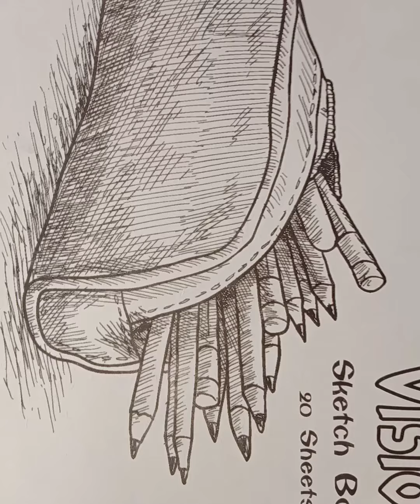horse drawing for begininers | pencil colour drawing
About me: If you're new, hi, my name's Dua! On this channel I always try to show the easiest way of drawing and Painting. From here you can improve your drawing skills. Hope you enjoy my videos and find them helpful!!